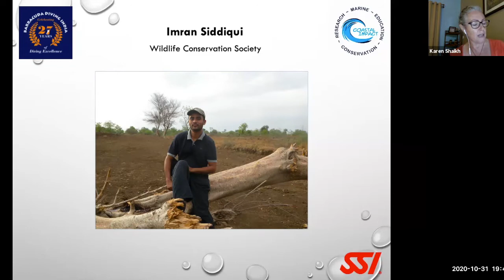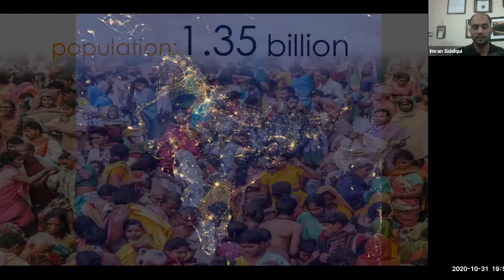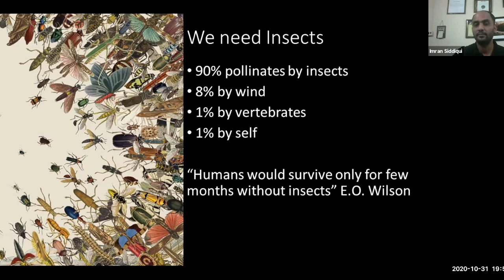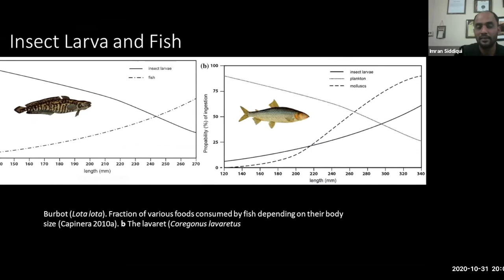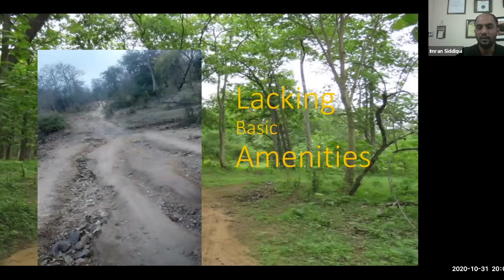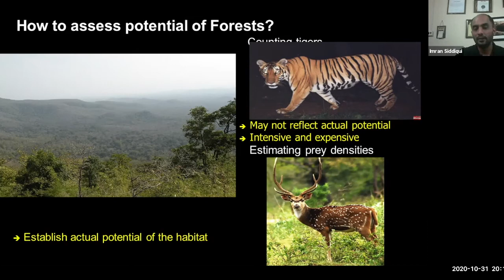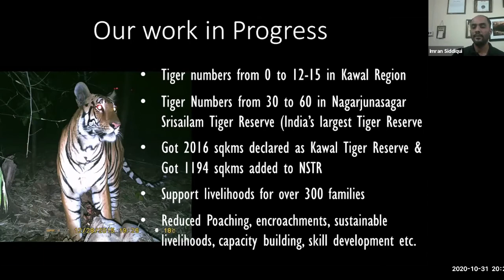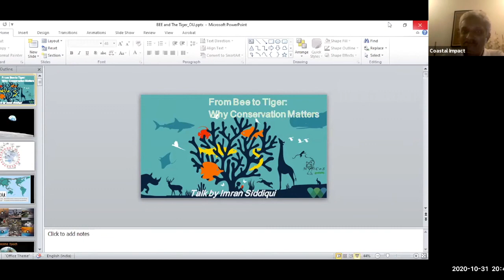Tiger Talk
International award winning field conservationist, Imran Siddiqui, takes us on the trail of our beloved national animal in the Eastern Ghats of India and explains why, from bee to tiger, all conservation matters.